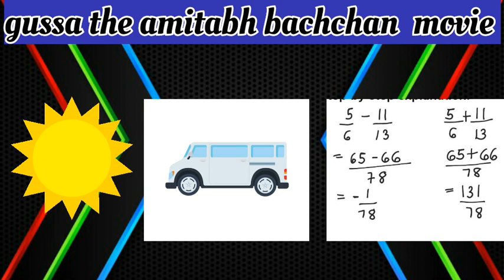gussa the old amitabh bachchan movie by emoji challenge 99.9%fail the test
gussa the old amitabh bachchan movie by emoji challenge 99.9%😯😓fail the test @rathodandgaming  @Queddle  @musicviadix @PGPaheliyan